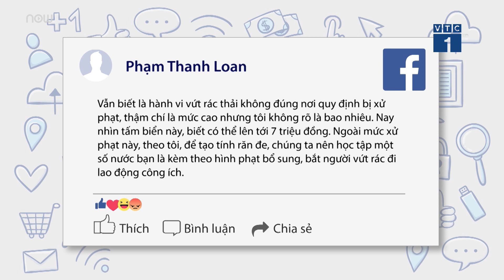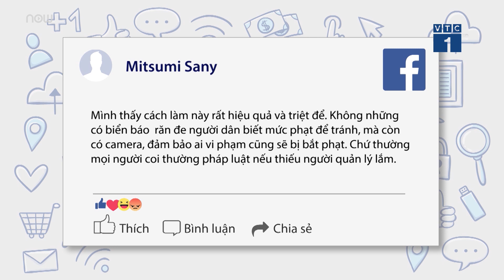Cư dân mạng “chém” về biển báo cấm xả rác | VTC1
VTC1 | Những ý kiến đáng lưu tâm của người dân trên mạng xã hội về các biển báo cấm xả rác.